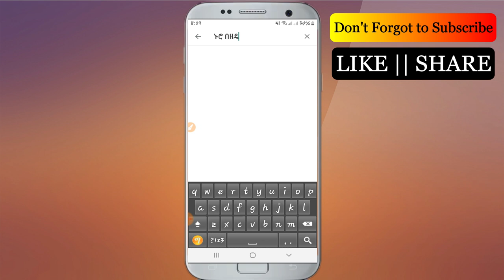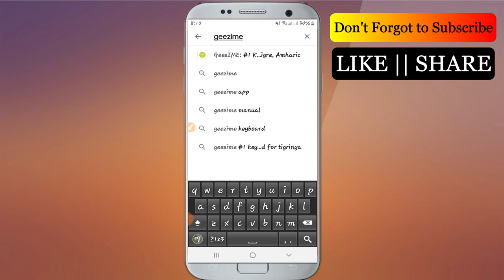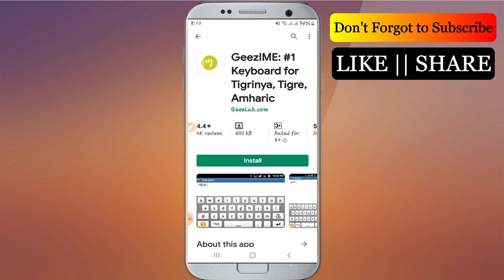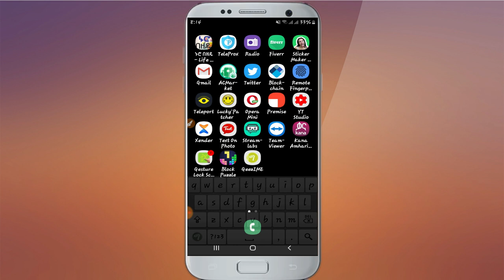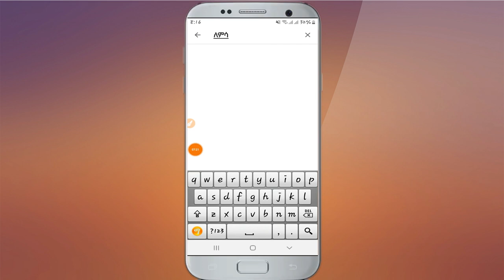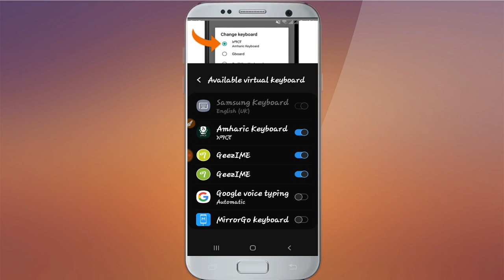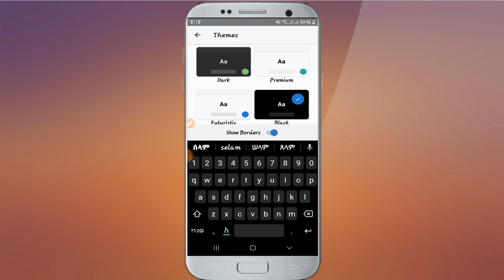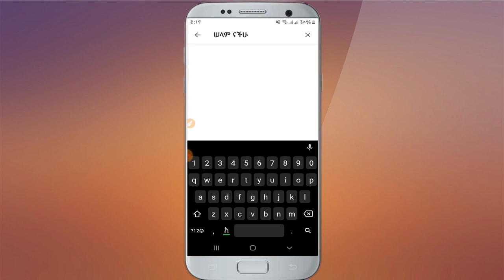ስልካችን ላይ አማርኛ ጽሁፍ በ ቀላሉ ለ መጻፍ የ ሚያገለግሉ ሁለቱ ልዩ ምርጥ አፖች Best Amharic Keyboard Apps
ስልካችን ላይ አማርኛ  ፊደሎችን በ ቀላሉ እንዴት መጻፍ እንችላለን How To write Amharic Letters on Mobile Keyboard.